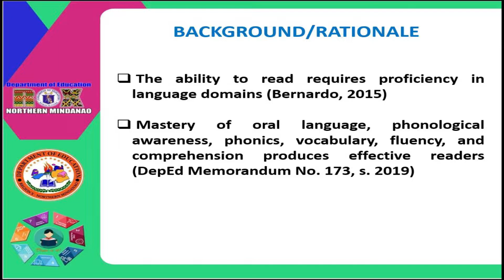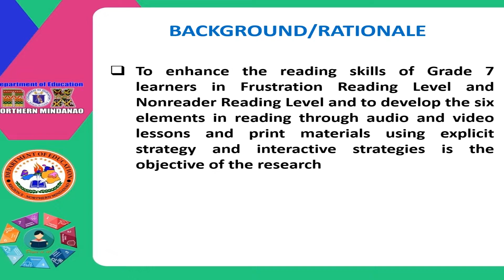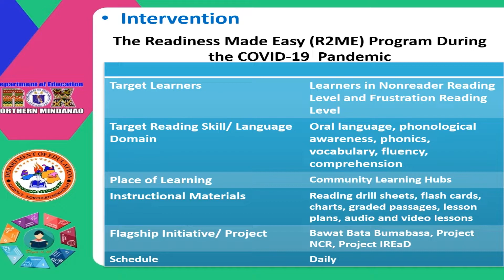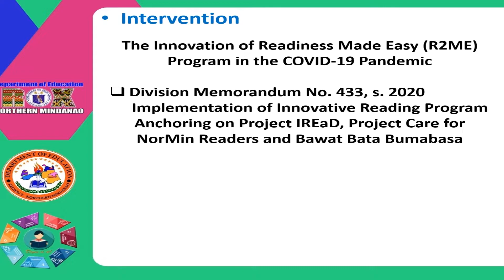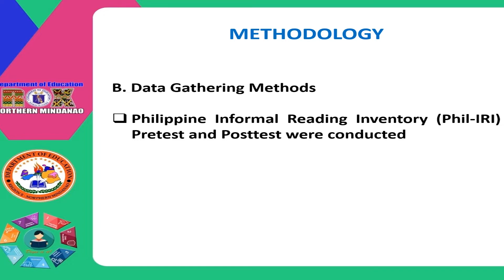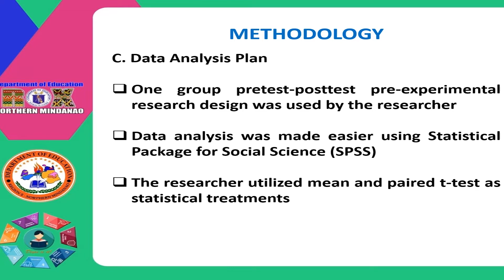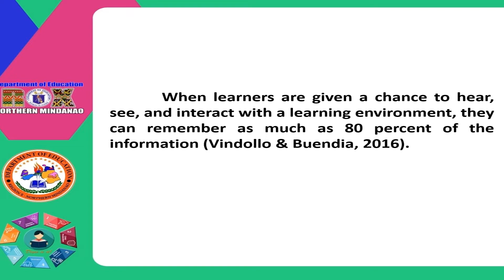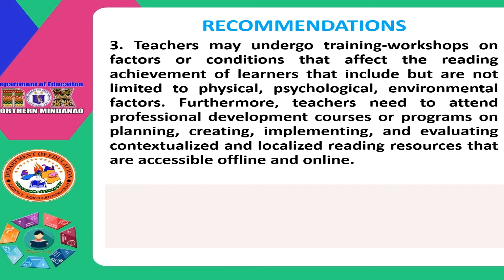2022 Regional Research Presentation of Sir Daison Anthony V. Monter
ENHANCING LEARNERS’ READING SKILLS THROUGH
READING READINESS MADE EASY PROGRAM

Researcher:
Daison Anthony V. Monter
Teacher-I
Carusa Integrated School